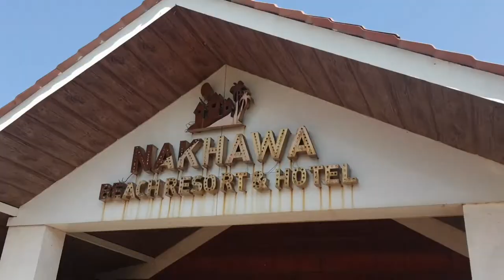Saisha's Birthday Celebration Vlog|| Alibaug|| Khushbu Beauty Studio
Hello guys,

We celebrated Saisha's Birthday in Alibaug which was really amazing and fun!

Here is a vlog for you guys to see aand enjoy with us.